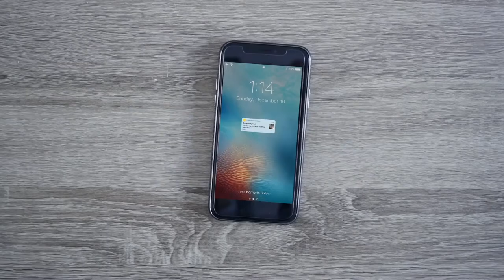Black Friday Dog Camera Sale: Furbo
🎉OUR BIGGEST BLACK FRIDAY SALE OF THE YEAR 🎉

Save $110 on your Furbo Dog Camera right this second!!

See, talk, toss treats, and enjoy peace of mind with your furbaby anytime, anywhere. 🐶

💛Toss Treats From Mobile App
💛Full HD Video & Night Vision
💛Two-Way Audio & Barking Alert
💛Smart Dog Alerts

*Sale ends on 11/23 11:59pm AEST

Furbo is packed with great features:

• 2-way audio (built-in microphone & speaker)